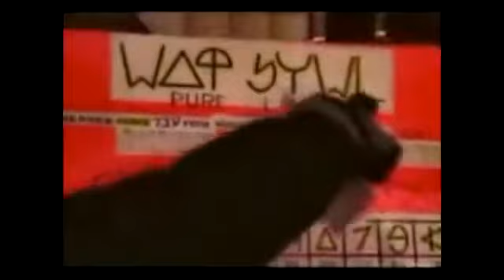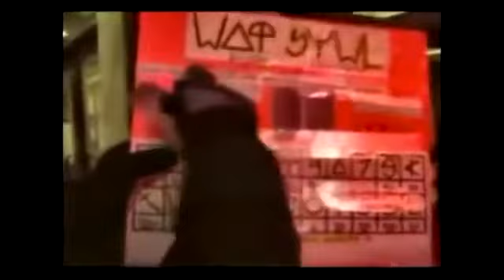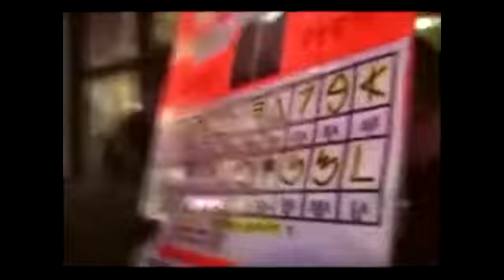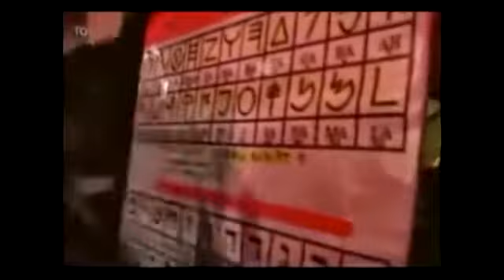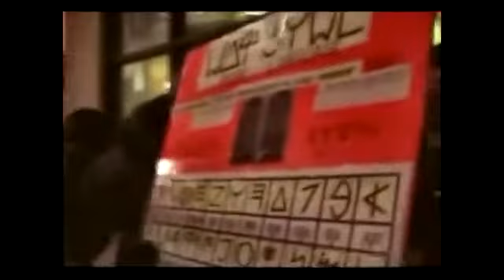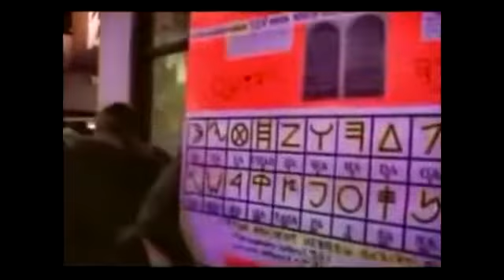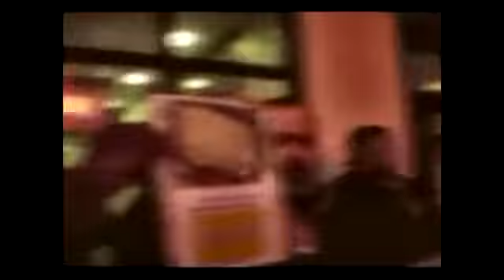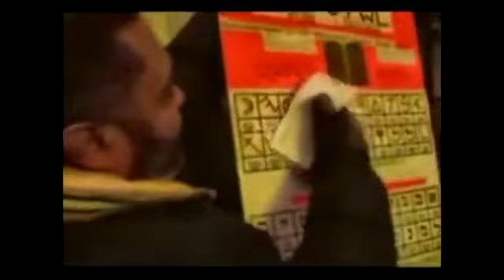Elder Apostle Tahar breaks down the name of the LORD and his only begotten Son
Yahawah wa Yahawashi